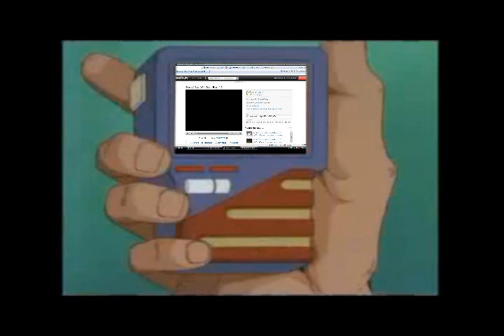The Magic Of Justin.tv Clips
M. Bison discovers the magic of Justin.tv clips.